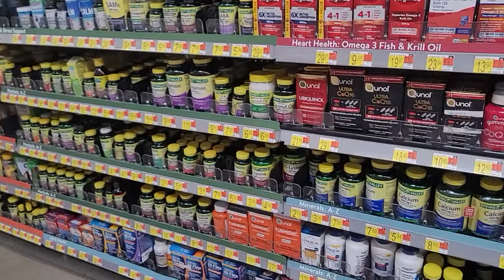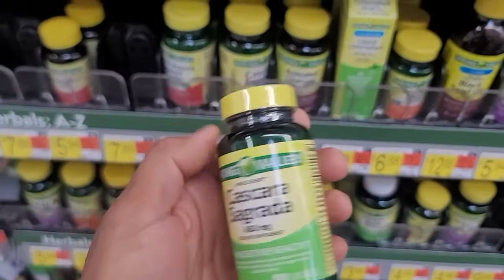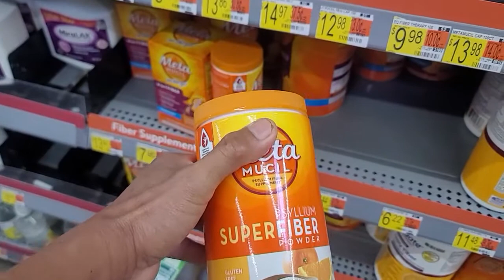If you have problems go to the bathroom then take this.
This is one what I do everyday to clean my system or help my digestion. Hopefully it'll help you as well.